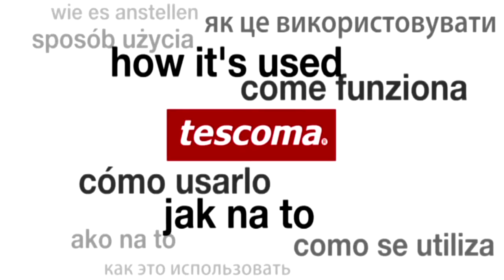Wykrawacz ozdobnych spirali z marchwi | TESCOMA PRESTO | kuchnianawidelcu.pl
Wykrawacz spirali z marchwi firmy Tescoma, linia produktów PRESTO. Doskonały do wykrawania ozdobnych spiral z marchwi.

W celu użycia należy odciąć górną część marchwi, a następnie włożyć marchewkę do wykrawacza i obracać nią wokół własnej osi.